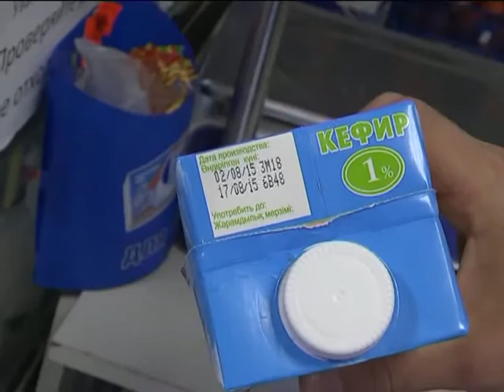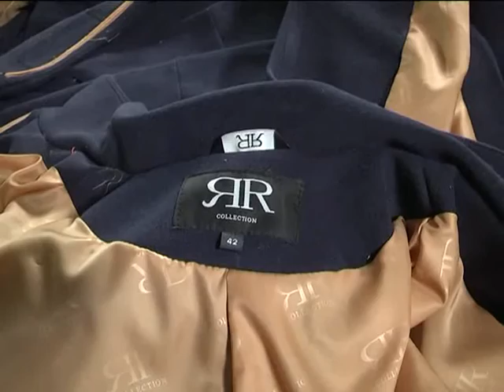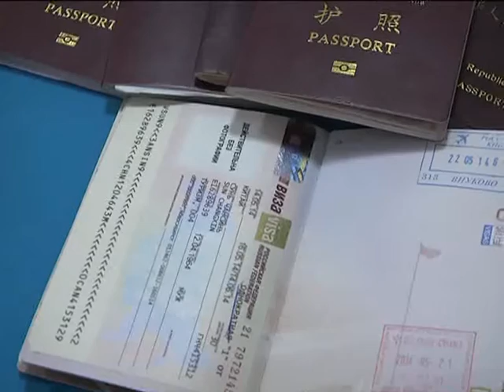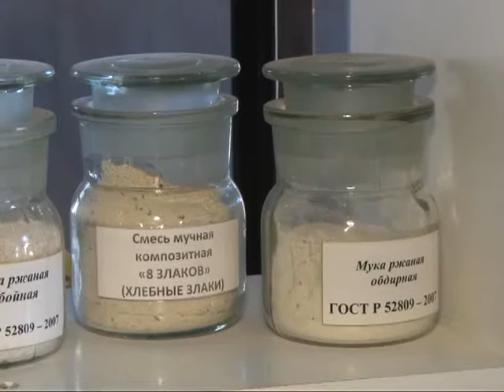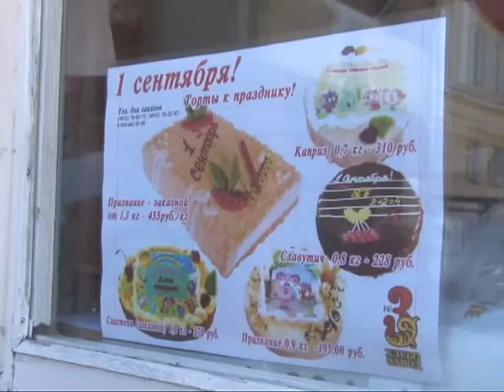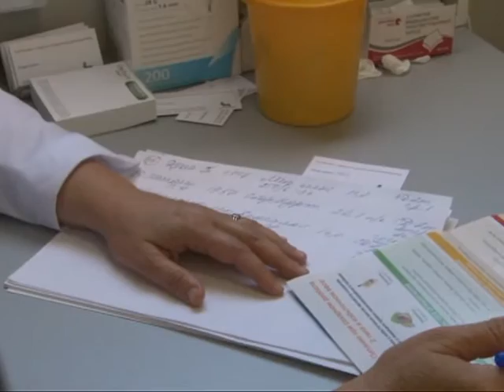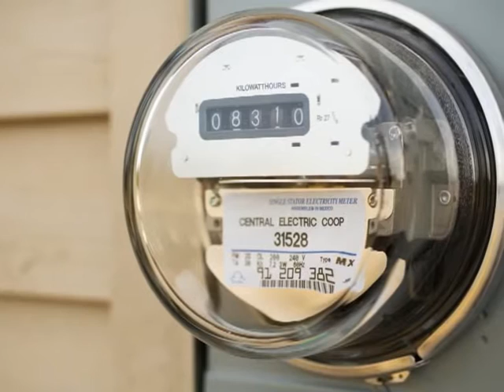Время говорить - новости Рязани 25.08.15